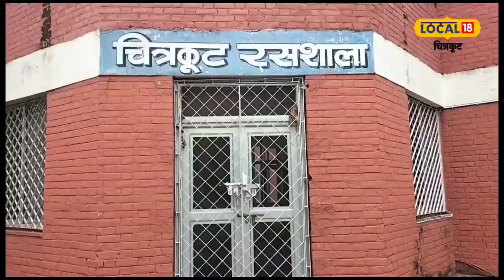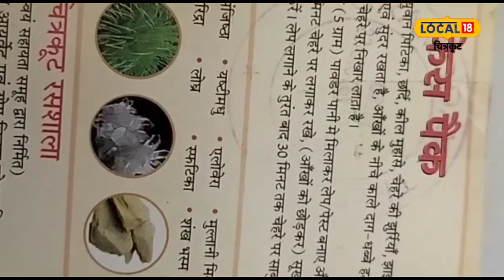Natural Herbs : इस गांव की जड़ी बूटी जड़ से खत्म करती है सारी बीमारियां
Chitrakoot News: चित्रकूट में ऐसी प्रयोगशाला है. जहां जड़ी बूटियों से आयुर्वेदिक दवाइयां बनाई जाती है.ये दवाईयां काफी लाभदायक भी बताई जाती हैं. क्योंकि आरोग्यधाम के अंदर बाग में आपको हर प्रकार के पौधे मिलेंगे.इन सभी पौधे की जड़ी बूटियों से आयुर्वेदिक दवाइयां तैयार की जाती हैं.
Chitrakoot News: There is such a laboratory in Chitrakoot. Where Ayurvedic medicines are made from herbs, these medicines are also said to be very beneficial. Because you will find all kinds of plants in the garden inside Arogyadham.